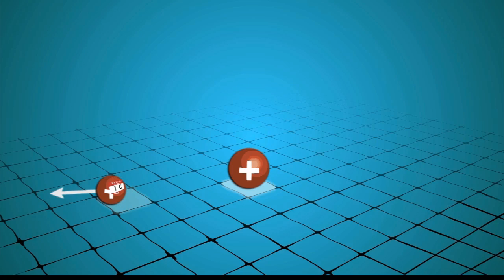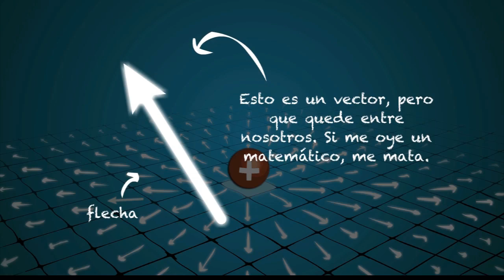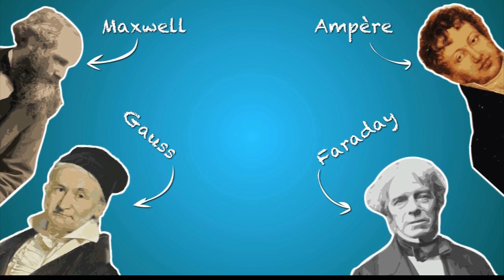El Campo: Una Idea Maravillosa | Electromagnetismo (2)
Os presentamos el instrumento nº 1 de los físicos: el Campo. Porque Campo somos todos...

¡Un especial agradecimiento a Pablo Bueno por rematar el guión!

Realizado por José Luis Crespo